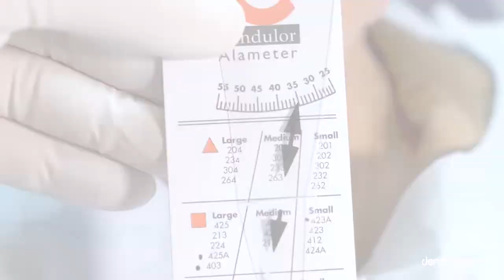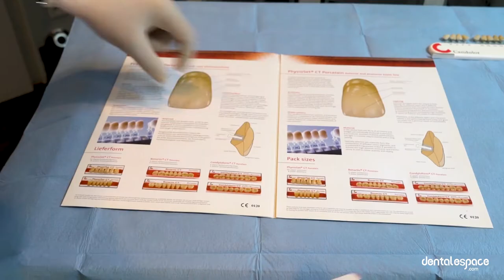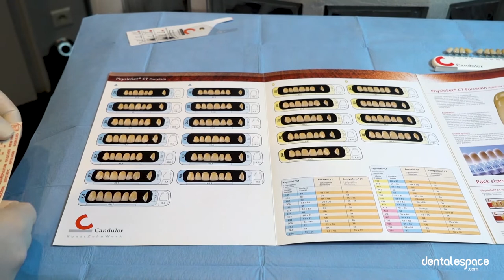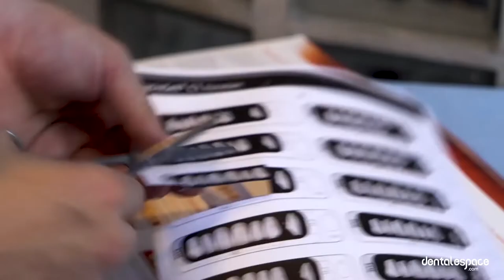Tuto Prothèse #4 – Couleur et choix de la dent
Et c'est déjà le dernier tuto 😭 !

Après avoir vu ensemble le réglage de la base d'occlusion, la DVO et l'enregistrement du RMM, il est temps de passer à la dernière étape qui est le choix de la dent. Si vous voulez savoir comment déterminer la dimension, la forme et la couleur des dents, cette vidéo de Christophe Rignon-Bret est faite pour vous !

📱 Suivez-nous !